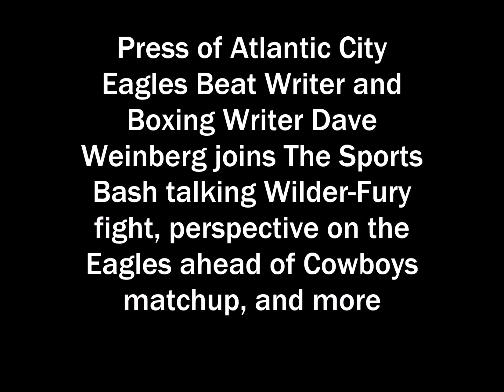Dave Weinberg talks Wilder-Fury fight, perspective on Eagles ahead of Cowboys matchup, and more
Press of Atlantic City Eagles Beat Writer and Boxing Writer Dave
Weinberg joins The Sports Bash talking Wilder-Fury fight, perspective on the Eagles ahead of Cowboys matchup, and more